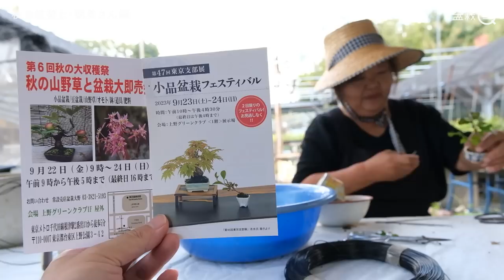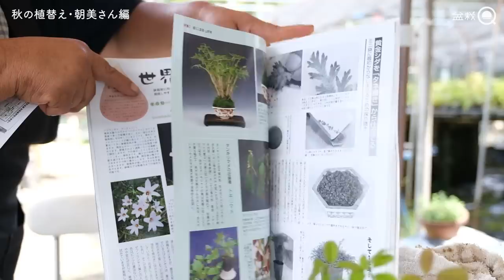【豆盆栽】秋の植替えSP！紫式部、アケビ、百日紅、ニオイカエデ【盆栽Q】